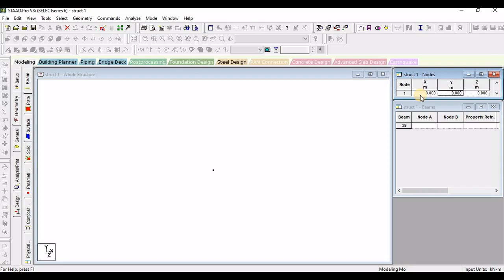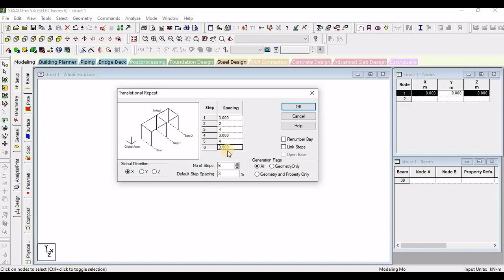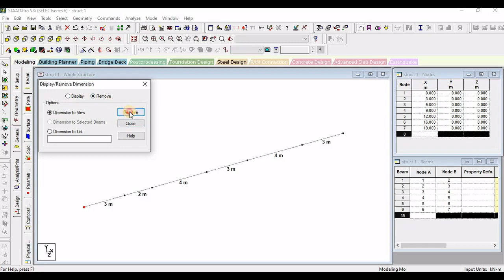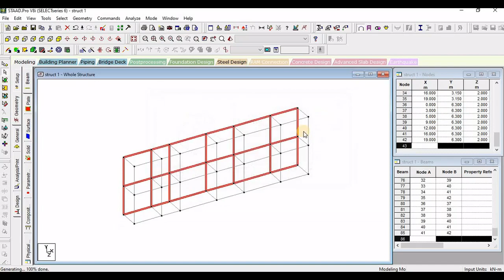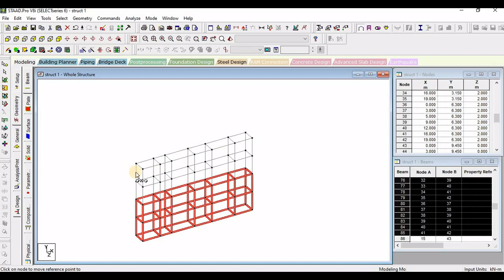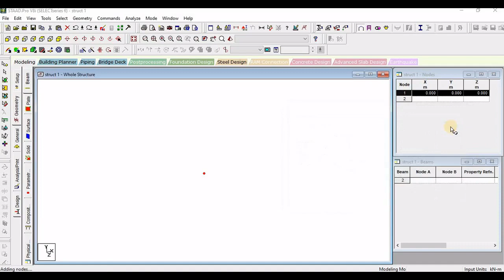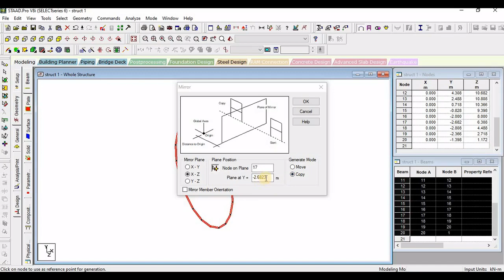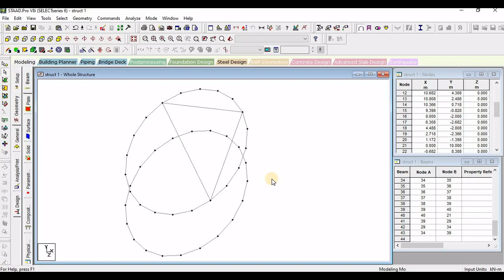STAAD Pro. Transitional repeat - modelling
STAAD Pro. Software